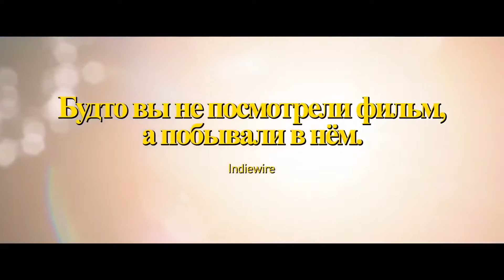ЗЕЛЕНЕЕ ТРАВЫ — Русский трейлер | 2019 | Новые трейлеры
Русский трейлер фильма ЗЕЛЕНЕЕ ТРАВЫ (США) | 2019 | Greener Grass.

■ О ФИЛЬМЕ:

➜ Дата премьеры в РФ – 17 октября 2019 г.
➜ Дата премьеры в мире – 26 января 2019 г.

Дистрибьютор: Russian World Vision
Режиссеры: Жослин ДеБоэр, Доун Люббе
Страна: США
Жанр: комедия

В главных ролях: Д’Арси Карден, Дот-Мари Джонс, Мэри Холлэнд, Джулиан Хиллиард, Джим Каммингс, Бек Беннетт, Жослин ДеБоэр, Нил Кэйси, Лорен Адамс, Яница Браво

■ ОПИСАНИЕ:

История крутится вокруг превращения сына домохозяйки, во всем соперничающей со своей соседкой, в собаку.

Одноклассники: скоро